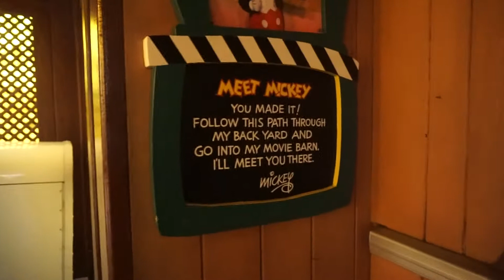DISNEYLAND TRIP || Day 4 || DCP 2019 - OLD VLOG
Hi guys! Wow long time no upload! So no I'm not actually back in California. My next few uploads will be truly long lost vlogs of when I took my trip to California in 2019 while working at Disney World. I have never been so behind on vlogs and lately I just realized how much I really miss vlogging even if it took forever to edit.
My goal is to upload all the left over footage I have from my program and finally start vlogging again! This may take quite a while, and I will probably never be a consistent youtuber, but I think of these vlogs more as video diaries for myself to look back. I sure do love going back through old videos and reminiscing about my time back at Disney and in Japan etc etc. So if you're a subscriber and genuinely enjoy my videos, I apologize for such a break in all my vlogs. For now I'll just say bare with me in the fun of uploading just for fun!

Thanks guys, love ya!